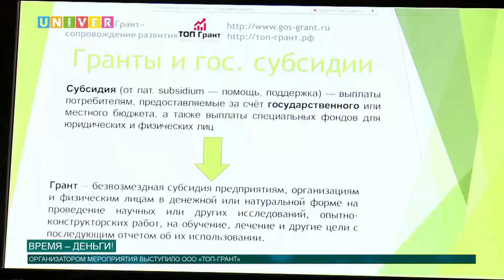Новости КФУ от 23.06.2017